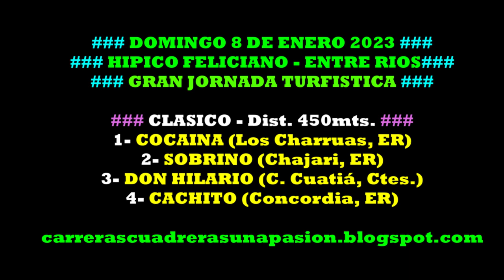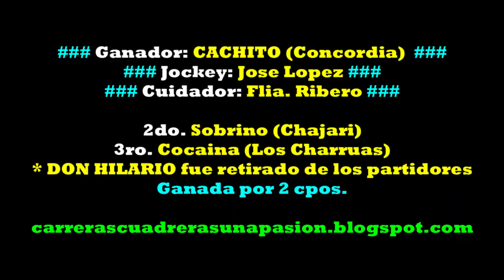CACHITO, Hipico Feliciano, ER (08/01/2023), CLASICO 450mts.